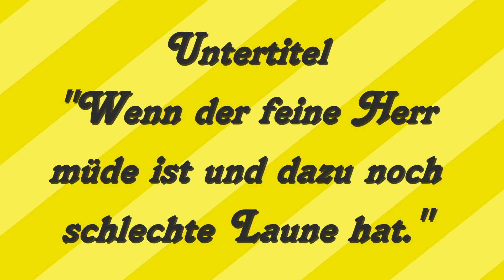Wenn der feine Herr...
... schlechte Laune hat und dazu noch müde ist, dann sieht das so aus.
Alle aus dem Weg, jetzt komm ich !!!
Trotzdem viel Spaß beim schauen.
Wie gesagt, alles ungeschönt, so wie es hier tatsächlich passiert !!!